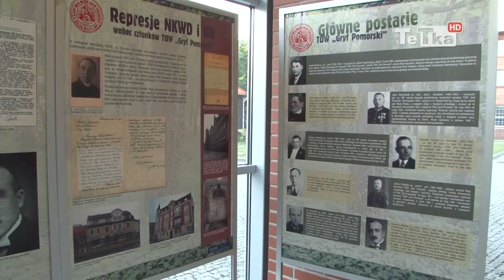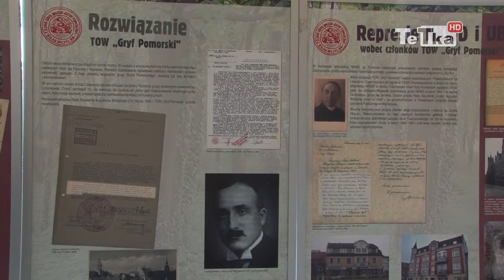Wystawa o Gryfie Pomorskim - Tv Tetka Tczew HD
W Fabryce Sztuk uroczyście otwarto wystawę Tajna Organizacja Wojskowa „Gryf Pomorski”, przygotowaną  przez gdański oddział Instytutu Pamięci Narodowej.